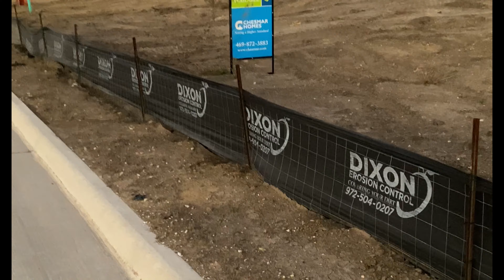Bitgert EV debuts in Dubai!!